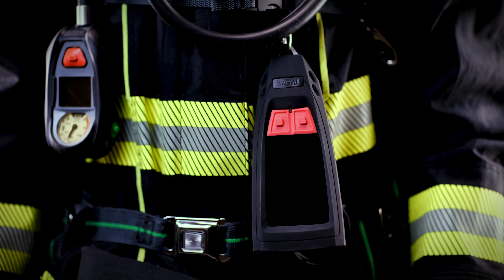MSA LUNAR: What is Safety?